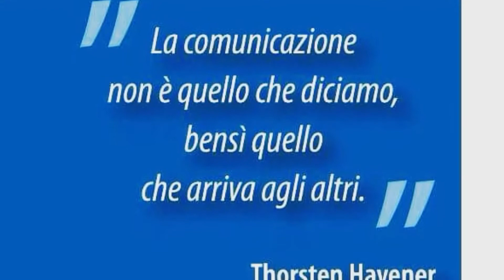Il benessere dell'autostima con i nostri corsi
Corsi di Formazione individuali al di sopra di ogni standard, dal 1997 un'esperienza formativa appassionata e appassionante sulla comunicazione e la conoscenza sulle dinamiche emotive in diversi e vari ambiti lavorativi e della vita affettiva.
Siamo a Verona